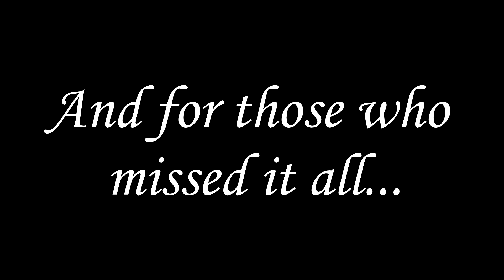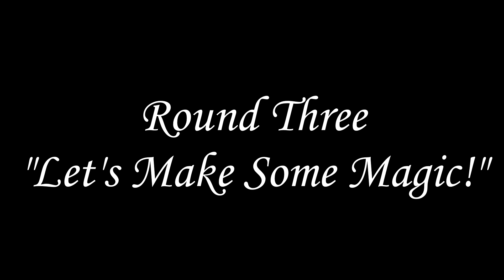Now Voice This 8 ~ QueenCreeps Compilation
A compilation of all of my entries for Now Voice This 8, from Round One to the Semi-Finals. Thank you for all of your support on Twitter!